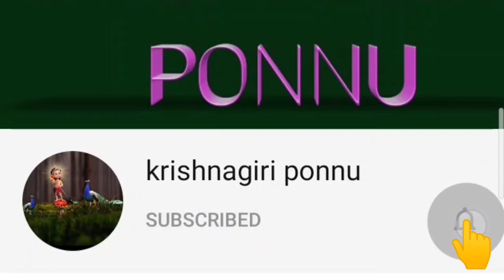sasti virutham day two and three/ full day blog/face brighting tips in tamil/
sasi virutham day two and three/ full day blog/face brighting tips in tamil/